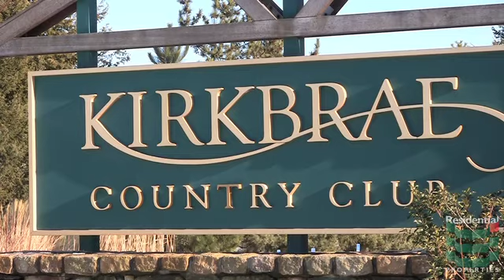6 Thornwood Drive - Lincoln, RI 02865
The beauty of living in Rhode Island is you can be minutes from the capital city and still be secluded in a private setting fit to be your own special club. Drawing inspiration from Ralph Waldo Emerson, this custom built 8800 square foot home is truly unique. The moment you step onto the walk up farmers porch with the ornate cornices, you know you have arrived to an atmosphere fitting of the great philospher and poet.

Entering through the front door, you are mesmerized by the atrium hall with its twin staircases framing the room.  The ambient light falls through the windows from the third floor showing off the initial charms of the house - warm Brazilian Hardwoods which are used in almost all the rooms.

Continuing, you get the elegance of the formal living and dining rooms with their french doors which open into a grand relaxed family room with its magnificent stone fireplace, built in media center and lofty coiffured ceilings. And it keeps going on, past the open modern kitchen with eating island, into a spacious sun room.  The features in this home are too numerous to describe, you will just have to visit to understand.

A magnificent Master Suite with dressing room closet, fantastic bathroom with a claw foot, champagne bubble tub anchors this six bedroom home.  The suite also features its own large balcony overlooking the grounds and swimming pool in the back yard.  Perfect for a Sunday morning brunch.

Back downstairs the recreation room is huge,  with tall ceilings, its own fireplace and a full bath - perfect for getting rinsed down after a swim in the pool.  You can walk out to the pool and the English Garden directly from here.

Lincoln is one of the most convenient commuting towns in Rhode Island. Located just north of Providence, it is home to some wonderful golf private courses and offers the feeling of the country, while having a good suburban school system.